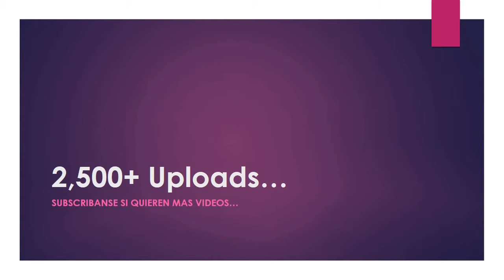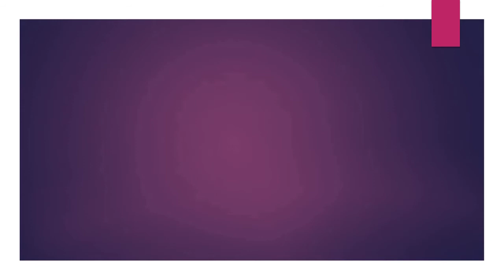06.24.18 | PROCESIÓN de Sagrado Corazon de Jesus Surquillo 2018 LIMA PERÚ | [03/10]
06.24.18 - Sagrado Corazon de Jesus Surquillo 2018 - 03